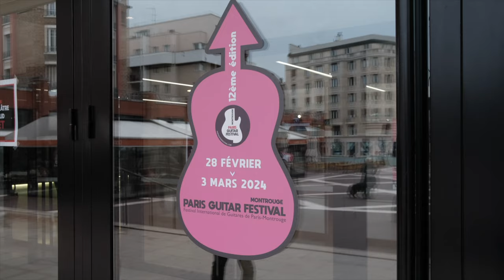Dans la peau des candidats du Concours "Roland Dyens" !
Revivez le concours international de guitare classique "Roland Dyens" du Paris Guitar Festival à Montrouge !

Suivez les candidats :
Rémy Patel 👉 @remypatel6751
Sotiris Athanasiou 👉 @sotirisguitar

➢ALBUMS:
CD Solo "Bach, Telemann, Weiss"
CD Duo with cello "Retratos"
CD Duo with voice "Vamos"
CD with Quatuor Eclisses